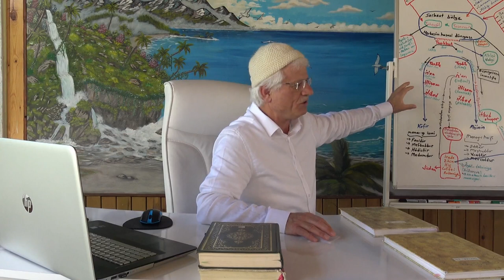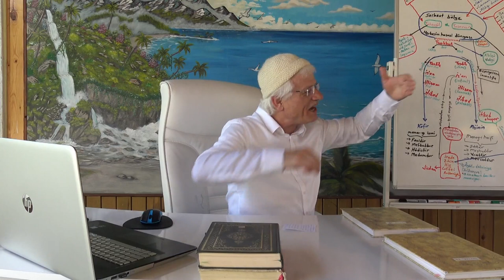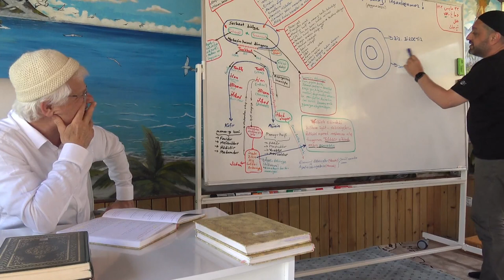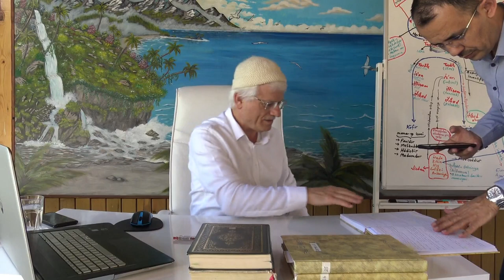Vehim Ve Vesvese Süreçtir,İtikad Ve İman Sonuçtur